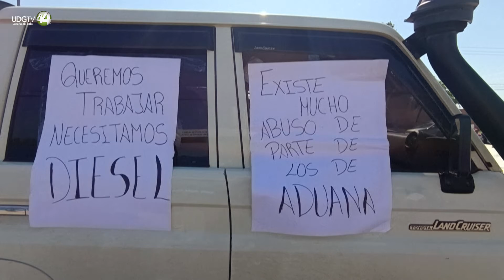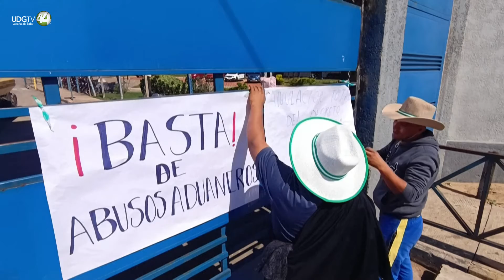Bolivia enfrenta bloqueos por escasez de dólares que el gobierno niega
Con camiones y barricadas, transportistas de carga internacional y comerciantes bloquearon este lunes varias vías que conectan Bolivia con Perú y Chile para denunciar una escasez de dólares, una falta de divisas que el gobierno niega.